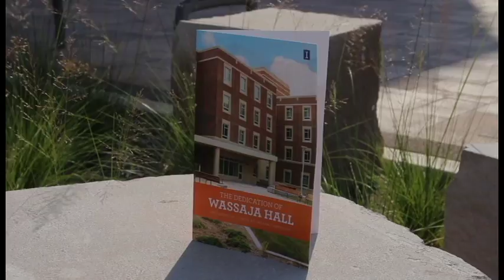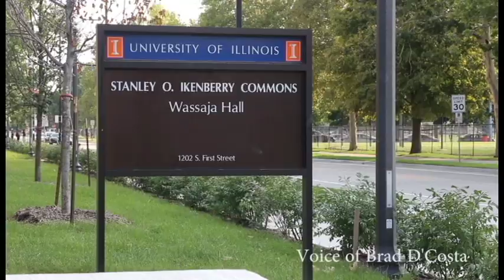Assignment 3 Boyd - "What's up with Wassaja?"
Brad D'Costa gives his former RA James Boyd a tour of Wassaja Hall.